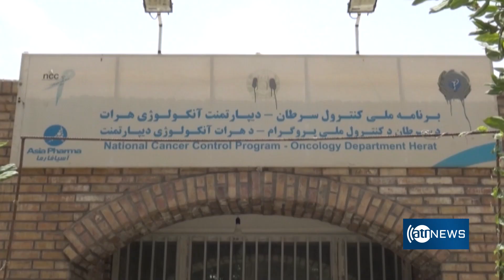Cancer patients rising in west Afghanistan|شمار مبتلایان به مریضی سرطان در غرب کشور افزایش یافته است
Cancer patients rising in west Afghanistan
شمار مبتلایان به مریضی سرطان در غرب کشور افزایش یافته است